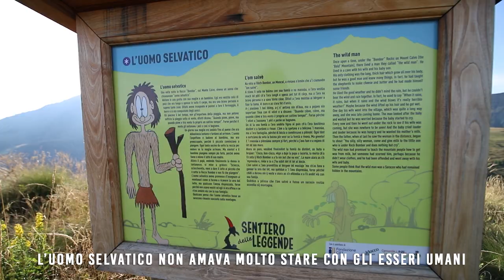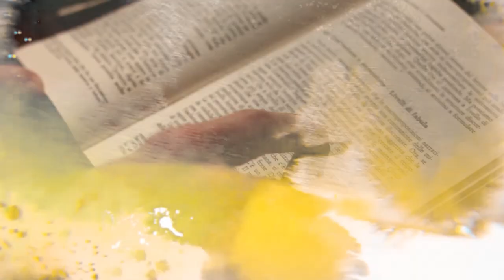PIAN DELLE NERE - L'Uomo Selvatico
Già presente in vari dipinti del Medioevo, l"om selvait" (l'Uomo Selvatico), figura magica che abitava le montagne, possedeva la pietra filosofale!